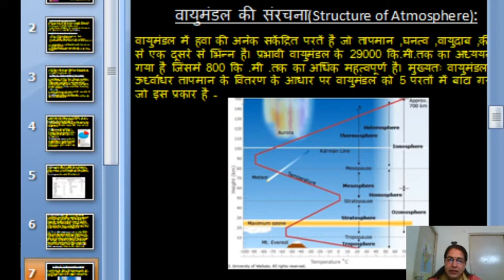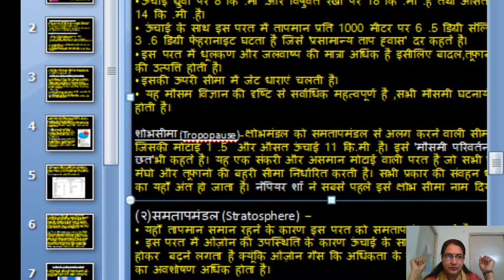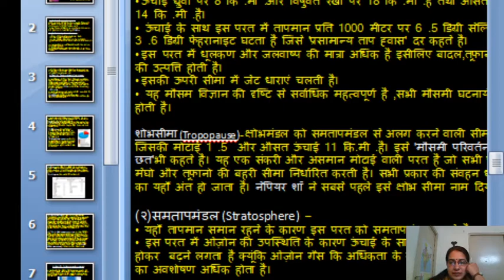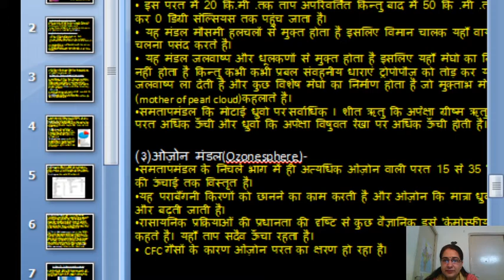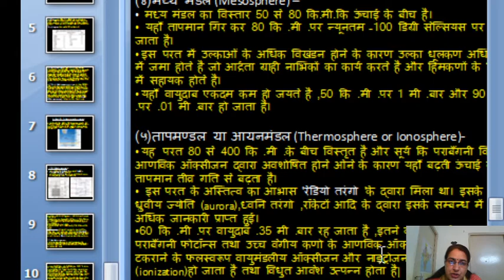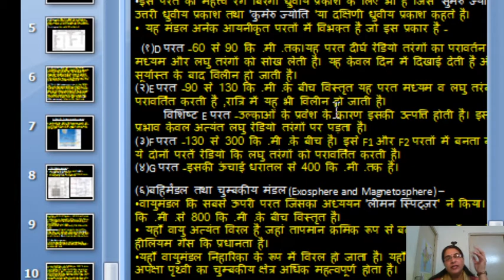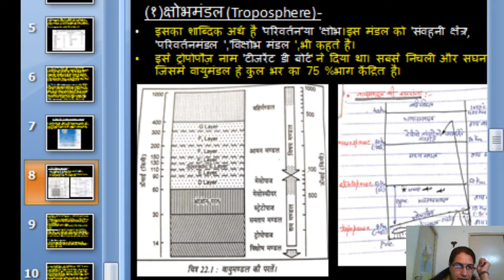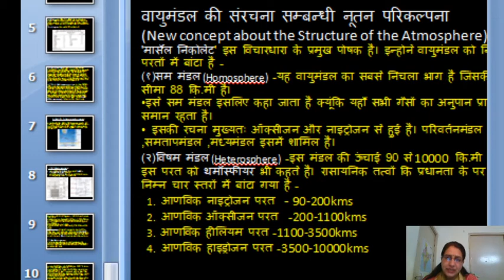117,BA Part I,Physical Geo,Composition and Structure of Atmosphere(Part-2),Dr Priyanka Yadav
Class:-,BA Part I,
Paper & Paper Name:-Physical Geo
Topic :-Composition and Structure of Atmosphere(Part-2),
Name  & Designation :-Dr Priyanka Yadav,Assist Professor